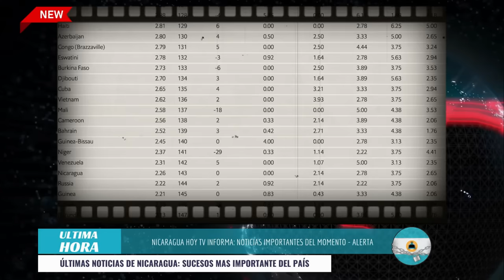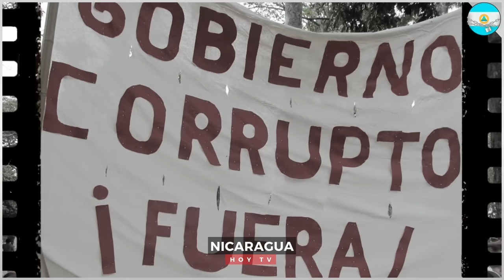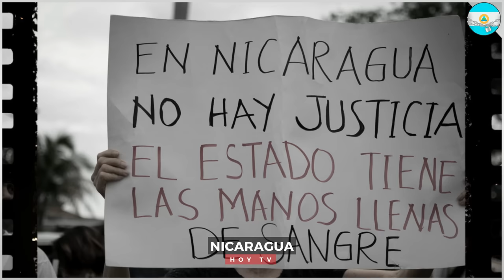Nicaragua 18 de febrero 2024, Ultimas Noticias de Nicaragua 18 de febrero 2024, DANIEL ORTEGA